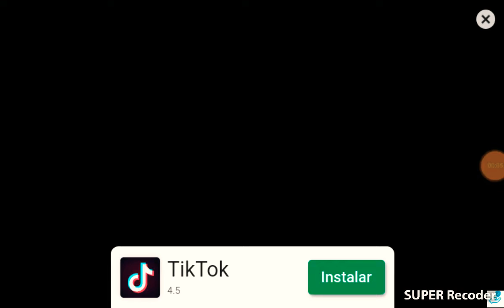#1 Lets play:pokemon Blue